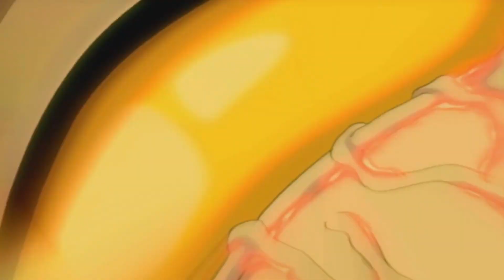ESSA VAI SER A MELHOR GAMEPLAY DESSE JOGO!!! – Ben 10 Protector Of Earth (WII)